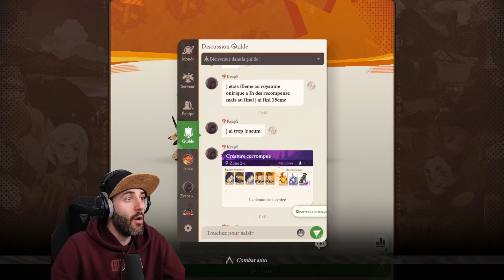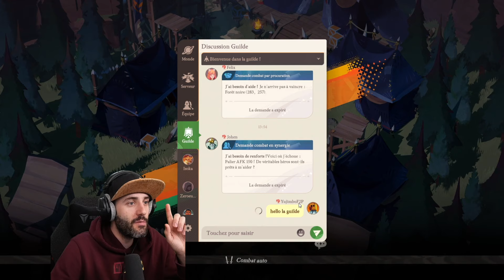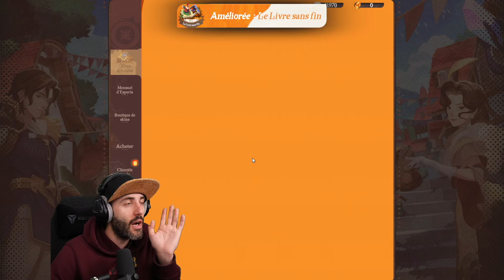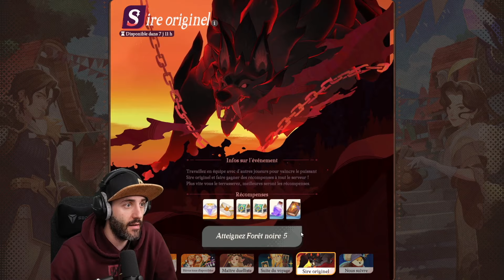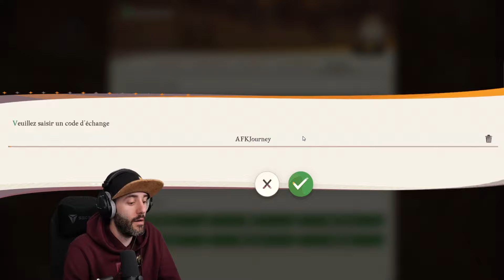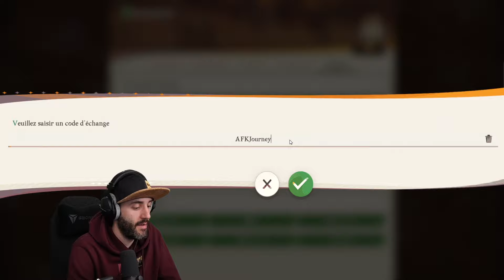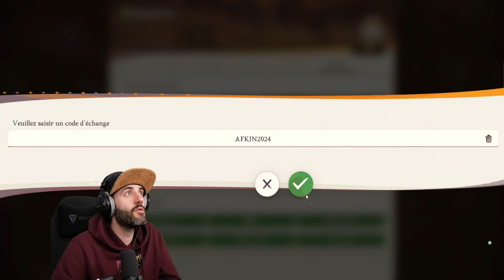TOUS les CODES sur AFK JOURNEY ! (AVRIL 2024)